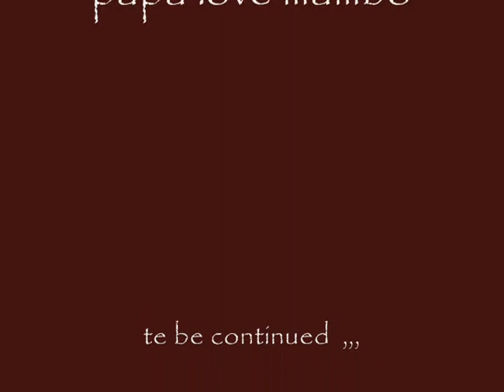Fifa 07 advence tricks (by mirea_r10)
trick's in fifa o7!